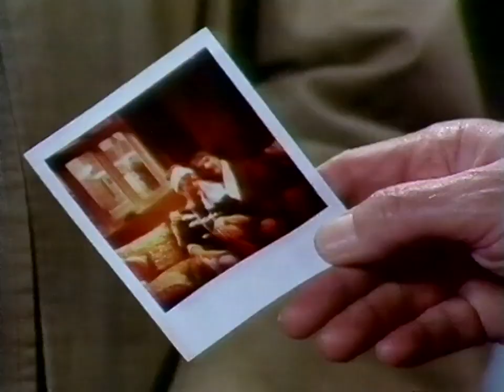S05E02 Meaker's Cold 11th March 1980